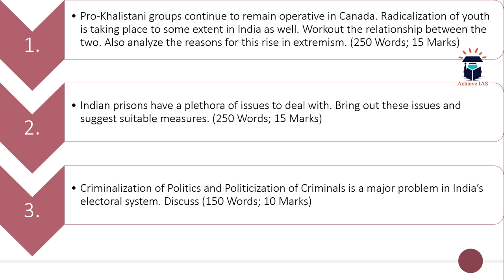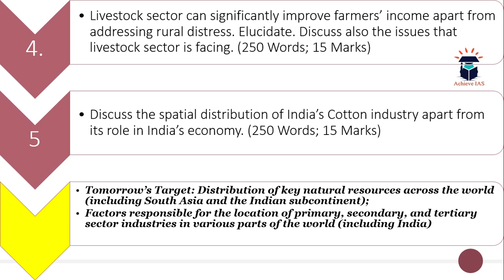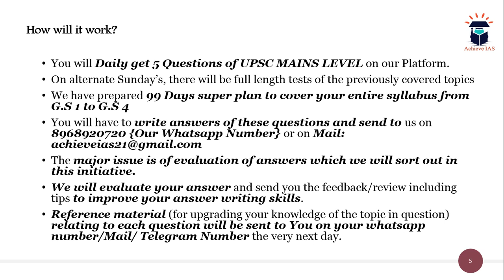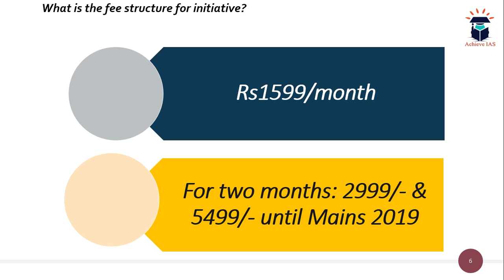Daily Mains Answer Writing, 25 June, 2019, Achieve IAS